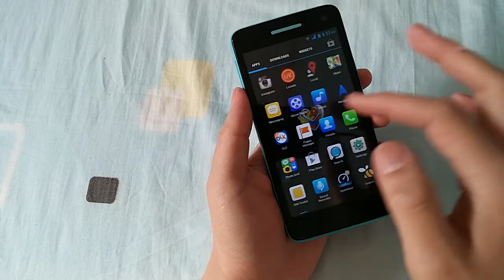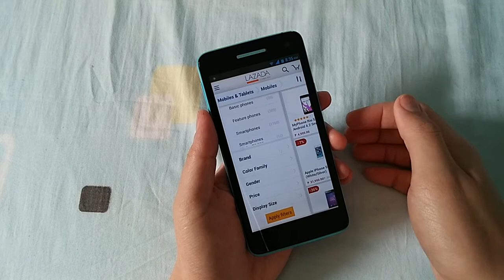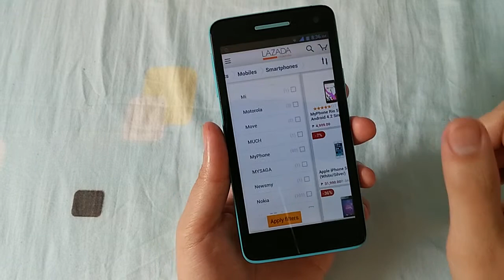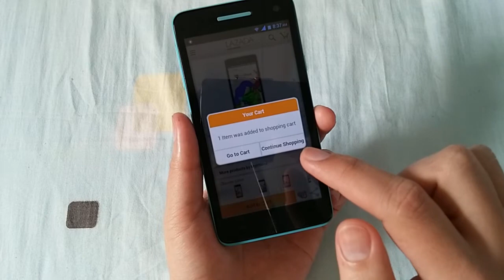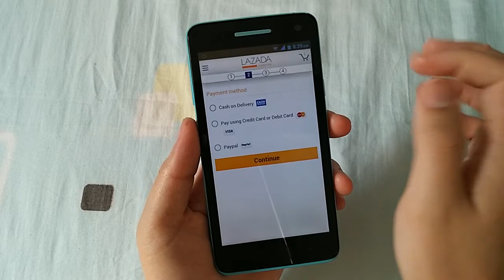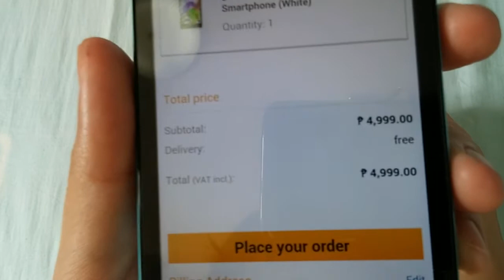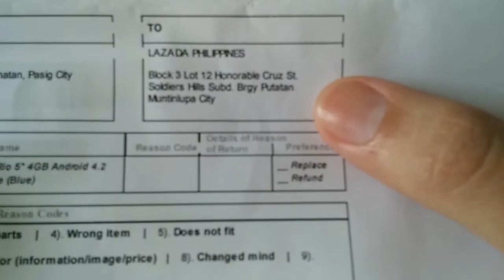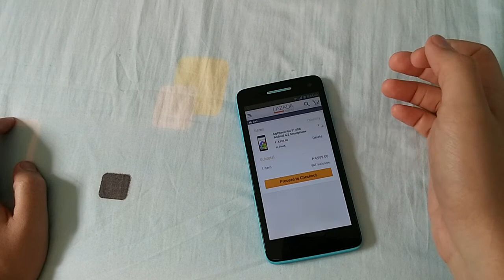Lazada App for Android Walkthrough